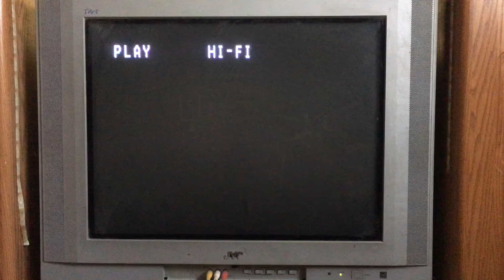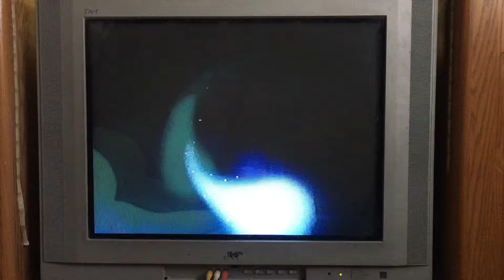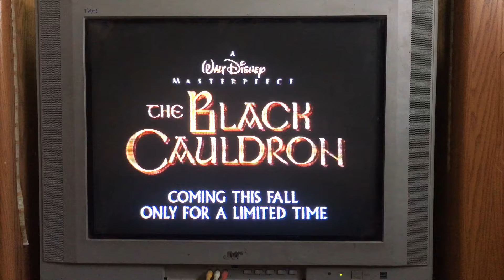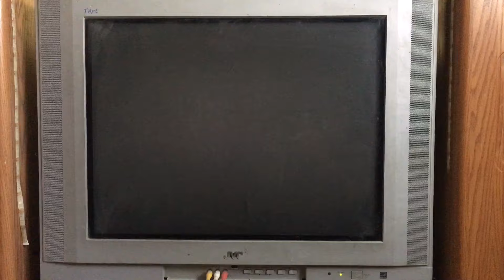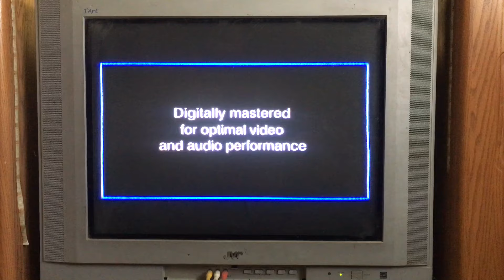Opening To Melody Time 1998 VHS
1. Green FBI Warning Screens
2. Walt Disney Home Video Logo (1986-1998)
3. Now Available To Own On Videocassette Bumper
4. The Brave Little Toaster: Goes To Mars Trailer (UGH)
5. Walt Disney Masterpiece Collection Promo
6. Coming Soon To Own On Videocassette Bumper
7. The Sprit Of Mickey Promo
8. The Black Cauldron Promo
9. Kiki’s Delivery Service Promo
10. The Lion King 2: Simba’s Pride Promo
11. Disney’s Young Musicians Symphony Orchestra Commercial
12. Feature Presentation Bumper
13. Walt Disney Masterpiece Collection Logo
14. THX Logo
15. RKO Logo
And That’s It
Print Date: May 7th 1998